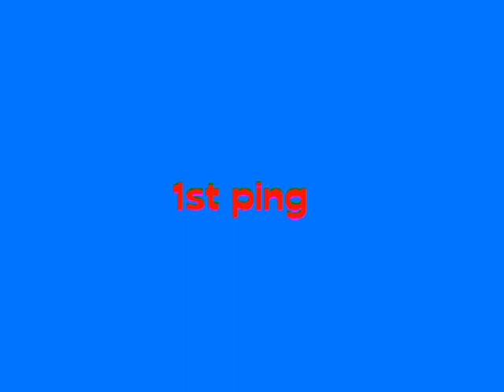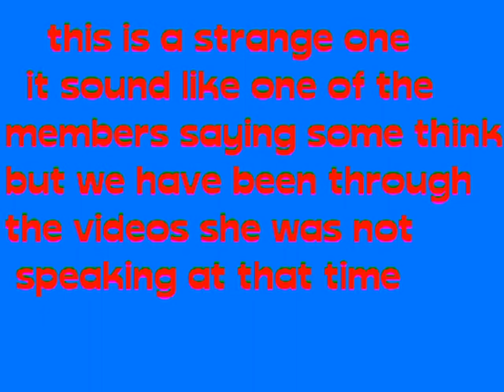evps at yesterdays world by knocks paranormal